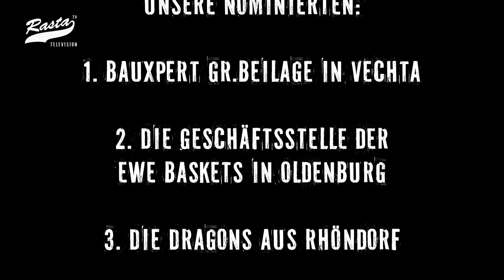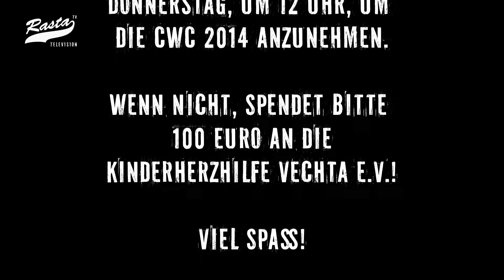Cold Water Challenge 2014: Let's go RASTA!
Auch an uns kam man wohl nicht vorbei...: Die Cold Water Challenge 2014 mit der Geschäftsstelle von RASTA Vechta :) Wir nominieren bauXpert gr. Beilage, die Geschäftsstelle der EWE Baskets Oldenburg und die Dragons Rhöndorf. Viel Spaß!